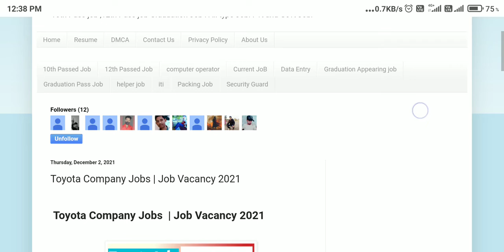Toyota Company Jobs | Job Vacancy 2021 | iti job Mechanic iti job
Sanjeev Kumar Jindal Toyota Company Jobs  | Job Vacancy